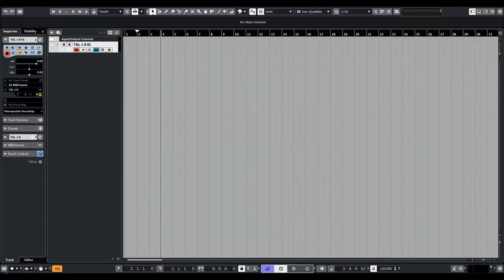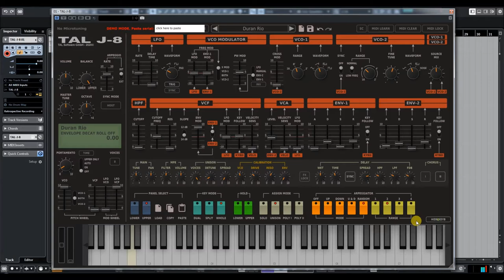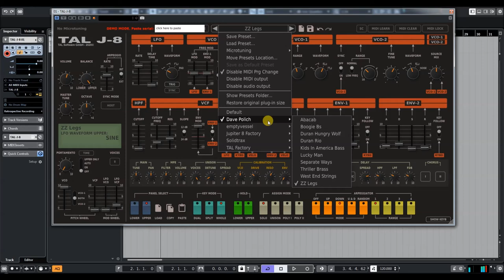Analog Beast - TAL Software | TAL J-8 | Dave Polich presets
The TAL J-8 is a very accurate emulation of the popular 80’s hardware synthesiser and calibrated after our own Jupiter 8 device. All sounds are generated in realtime without the use of any samples with the same endless modulation possibilities like the hardware and useful additional features like the calibration section that can make the filter scream.